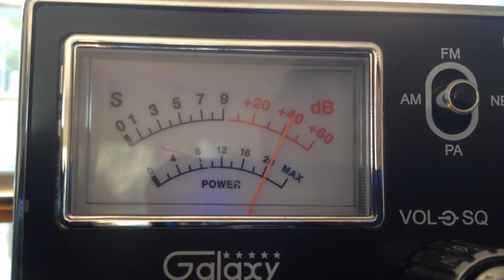425 Bayou Country, Man With 9 Fingers, Little Boy Blue, In-n-Out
425 talkn to In-N-Out CB radio good time gang California.